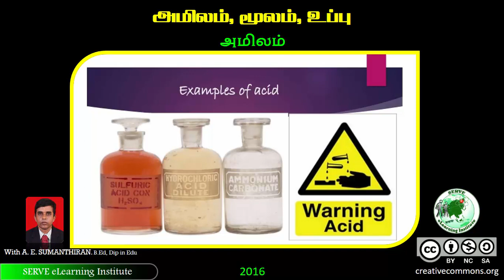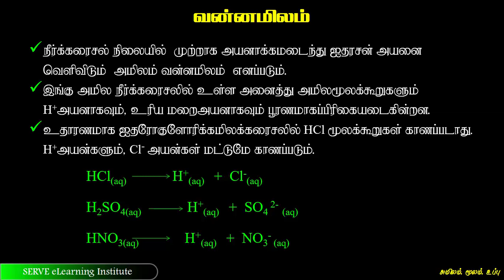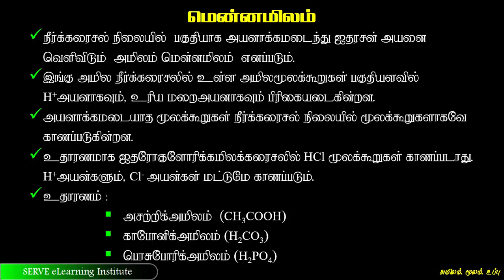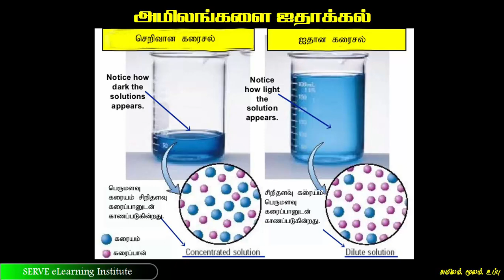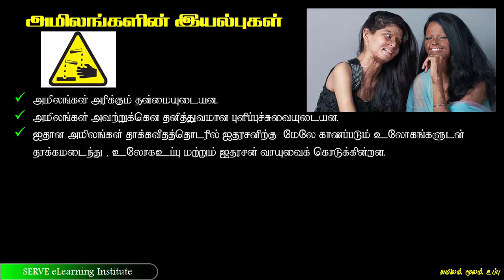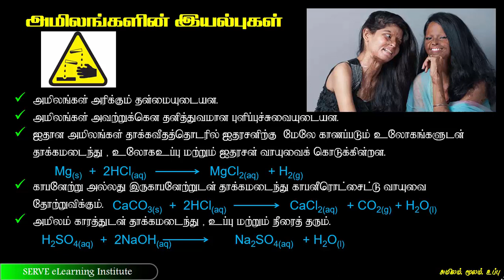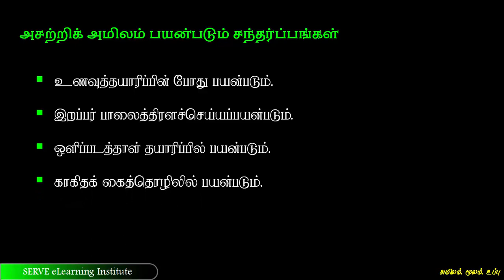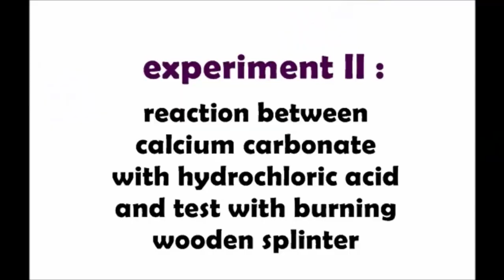Grade-11-Science - 7.1 2 Acids